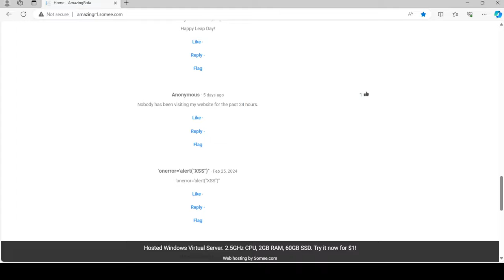My website on March 3, 2024.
I had updated my website today due to the new comments and likes. Thank you.
My changelog: ChangeLog